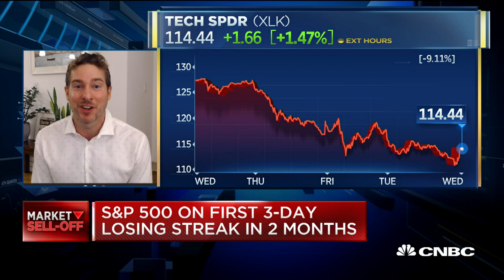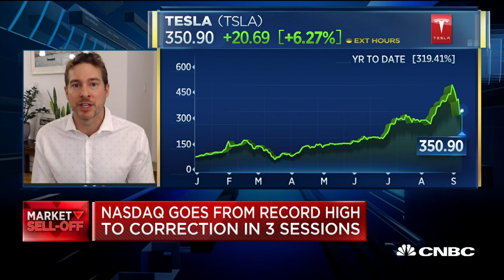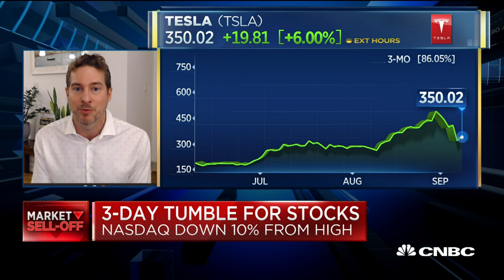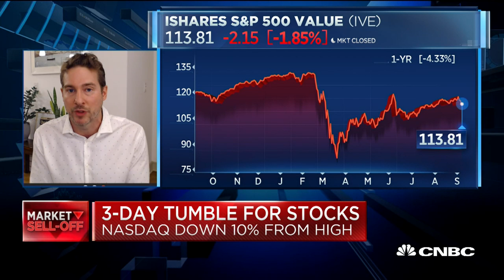Ryan Payne appears on CNBC 9-9